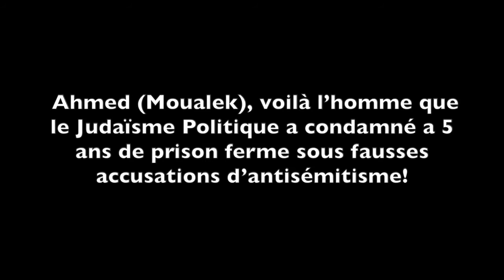Ahmed Moualek, fidèle à lui-même / même ligne de conduite !